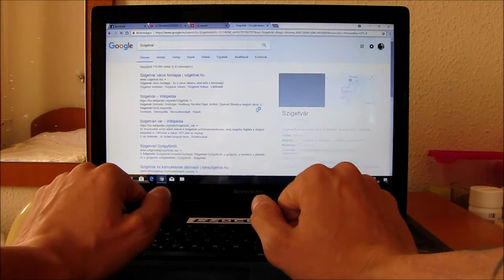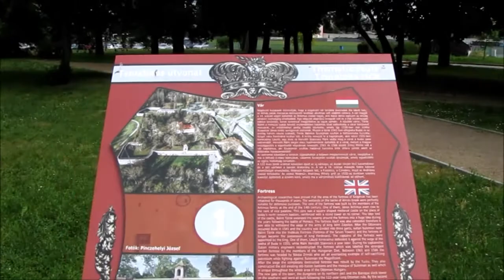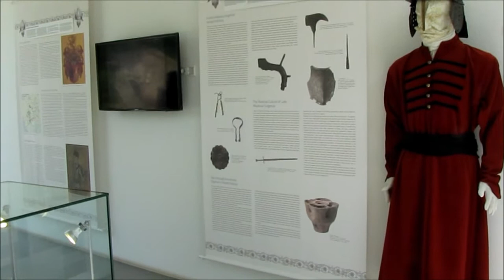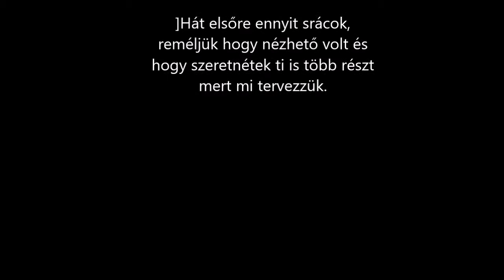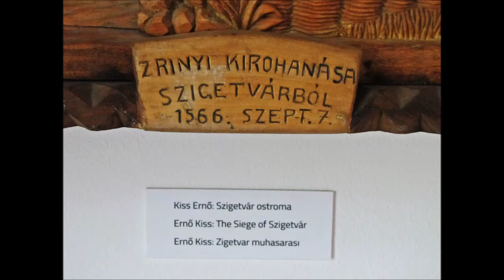Cosanita Photo Tours.: Együtt Kóborlunk (s1e1) Szigetvár